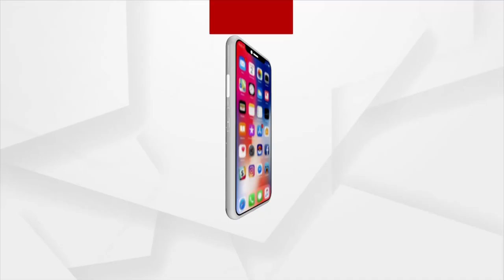ବର୍ଷା ପାଣିରେ ଉବୁଟୁବୁ ହରିୟାଣା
ହରିୟାଣାର ଗୁରୁଗ୍ରାମରେ ପ୍ରବଳ ବର୍ଷା ଯୋଗୁଁ ରାସ୍ତା ଘାଟରେ ଭରି ରହିଛି ପାଣି। ଦେଖନ୍ତୁ ଫସିରହିଥିବା ଏକ ଟ୍ୟାକ୍ସିକୁ କିପରି ଲୋକମାନେ ବାହାର କରିବାକୁ ଚେଷ୍ଟା କରୁଛନ୍ତି...।